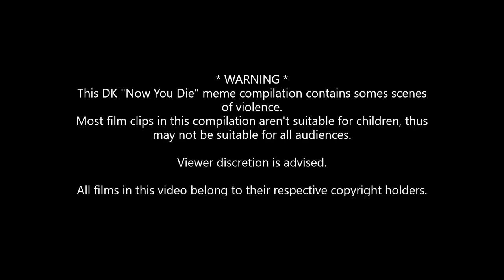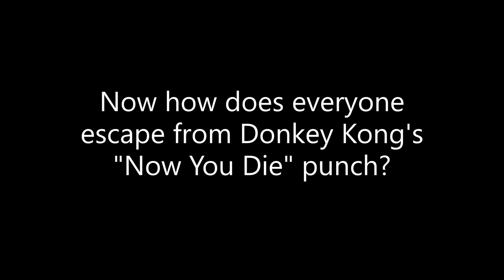JNPoop's DK "Now You Die" Meme Compilation - Action & Horror Films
Here I decided to make my own DK "Now You Die" meme video, with clips coming from some of my favourite action and horror films.